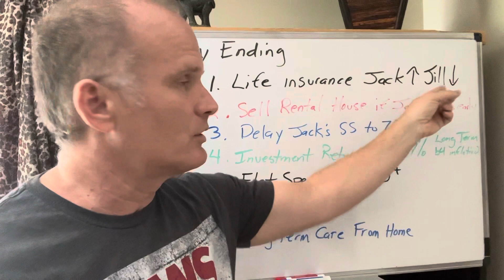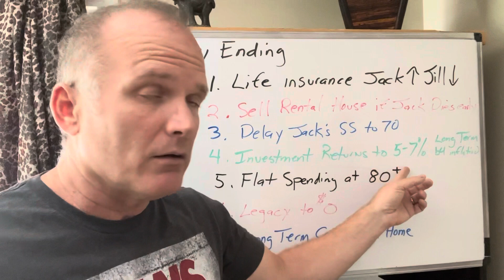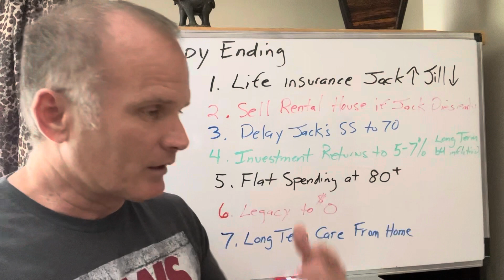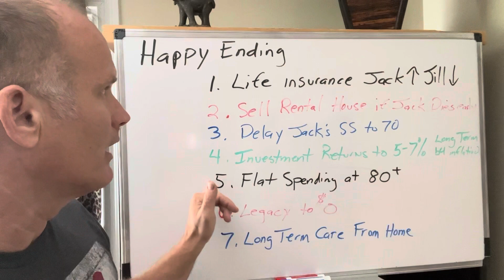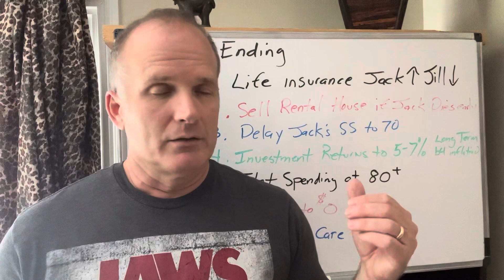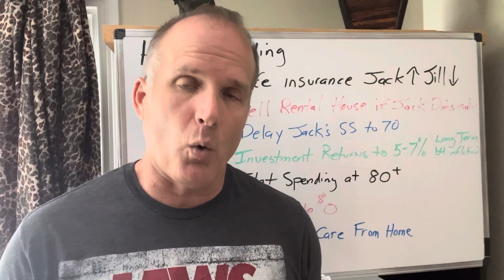Huge mistake in your retirement plan - Vary easy to miss. Financial Independence Retire Early.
Warning to all you do it yourself retirement planners:  I urge you to have someone look at your plan.   It is very easy to overlook something critical in the tsunami of details.    Lots of moving parts.   Hear the real story of Jack and Jill in this video.

Retirement Tool I reference and highly recommend.
I want a Mentor, Coach and/or Consulting from Joe -- up to 1 hour
A Plant Manager's Resume Guide
* I created a guide to you creating an outstanding eye-catching resume.
A Plant Manager's key points to mastering the Job Interview
How to Negotiate a Pay Raise -- Step by Step

Video by Lean Driven Reliability LLC

I am not a Financial Advisor.   The content of these videos is not intended to be advice, but rather to tell my experience (good and bad), my story and my lessons learned; they are for your entertainment only.   Seek professional advice before making any financial decision including when to become financially independent and/or retire early.